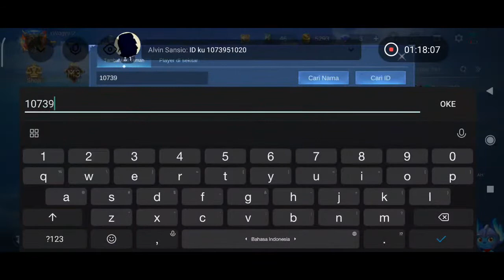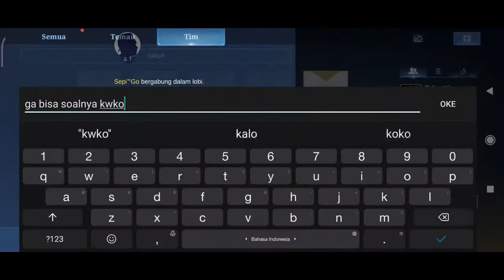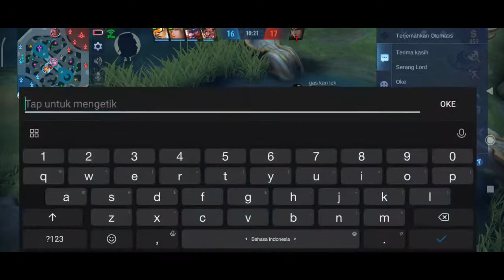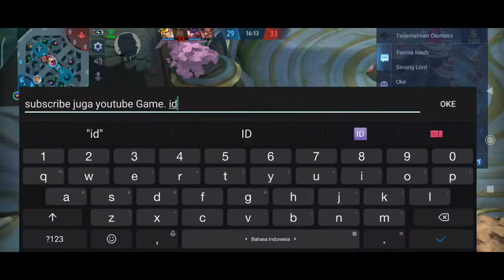Top Aldous Nih Boss!!!